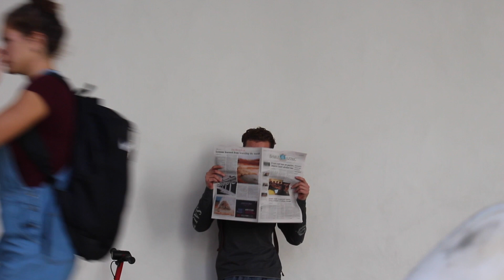WEIRD PICK-UP LINES II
0:00 Intro
0:08 Polar Bears
0:30 Dragons
0:38 Polar Bears
1:09 Dragons
1:48 Polar Bears
2:00 Dragons
2:20 Amish
2:22 Polar Bears
2:28 Amish
2:31 Middle School
2:57 Business
3:19 Middle School
3:59 Aussie
4:08 Business
4:14 Free
4:43 Aussie
5:01 Free
5:08 Business
5:10 Commitment
5:26 Gay
5:37 Commitment
5:41 Trash
5:45 Commitment
5:52 Aussie
6:30 Outro, Reveals, & Extras